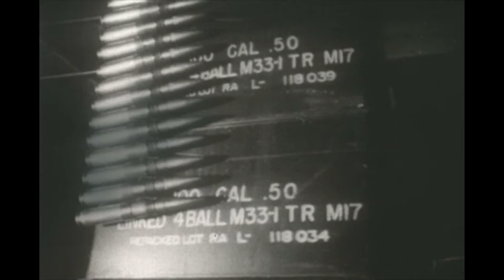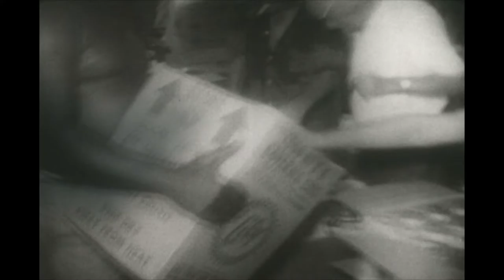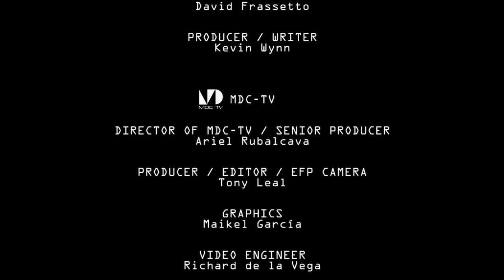Rewind, Episode 17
Host Rene Ramos, Director of the  Lynn and Louis Wolfson II Florida Moving Image Archives, takes us on a trip down memory lane.  This time, a roundup of 1961’s big news, from international to local stories, from WCKT Channel 7 (now WSVN Channel 7) in Miami.